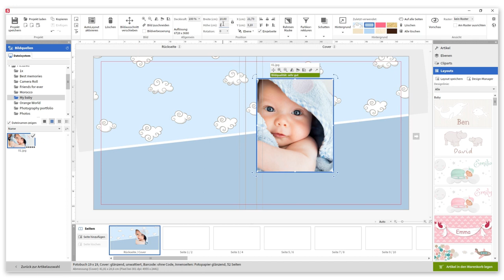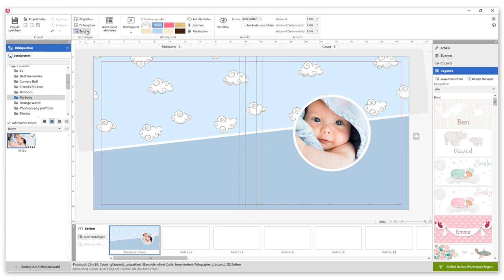Inspiration für das Coverdesign - "Mein Baby"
Wir möchten dir ein neues, inspirierendes Video zur Gestaltung deines Fotobuchcovers zeigen. Dieses Mal konzentrieren wir uns auf ein einzelnes Foto, das wir mit einem Muster in passender Farbe und einem kurzen Text perfekt in Szene setzten.

Lade dir jetzt die Saal Design Software herunter und beginne mit der Gestaltung deines persönlichen Fotobuchs